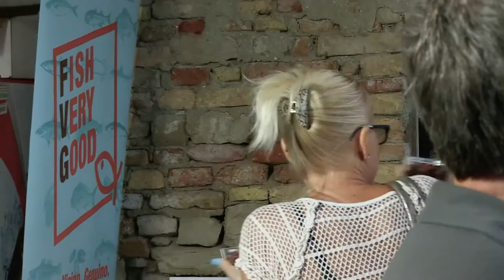Marano Jazz e pesce locale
Il Pescato ittico del Friuli Venezia Giulia protagonista al Marano Jazz Festival